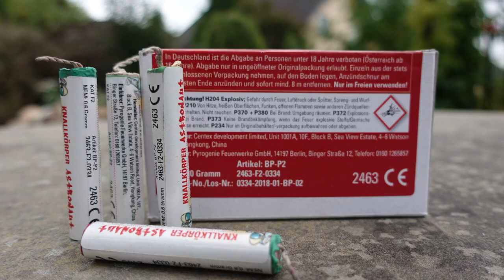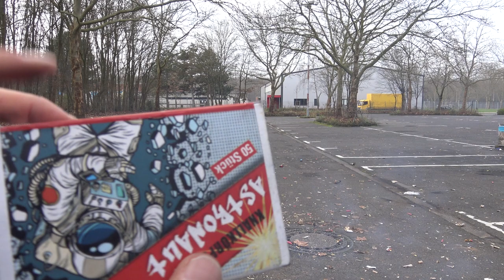Knallkörper Astronaut | FINGER verbrannt! | Gefährliche Böller oder bin ich zu doof? [Full HD]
Heute im Test: Knallkörper Astronaut. naja... sind nicht gerade meine Lieblingsböller. Aber schaut selbst. Vom Knall her sind die schon schmackhaft!

* Kamera, Camcorder, Videoequipment:

*2x "3-Flammen-Zigarrenbrenner"

* 2x BESTER Brenner (Sturmfeuerzeug)

Mein externer Speicher (Festplatte):

Mein Camcorder:

Mein (Stereo)-Mikrofon:

Meine Action-Kamera

Mein Mikrofon (Videovertonung):

Meine (Foto)-Kamera:

KEEP WATCHING.